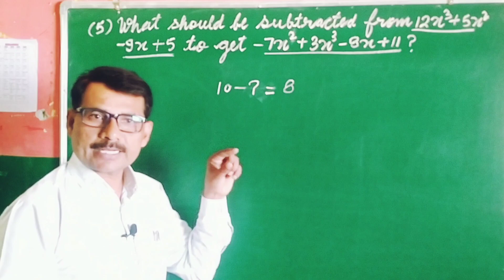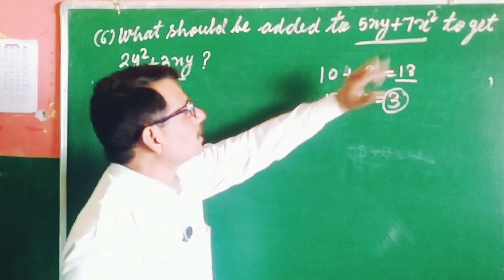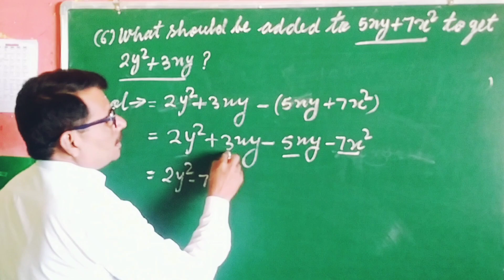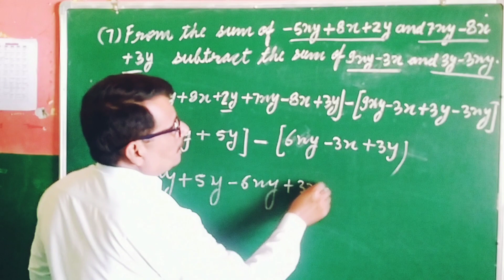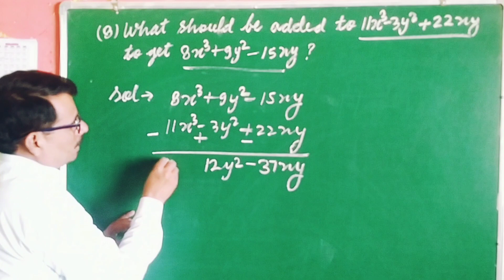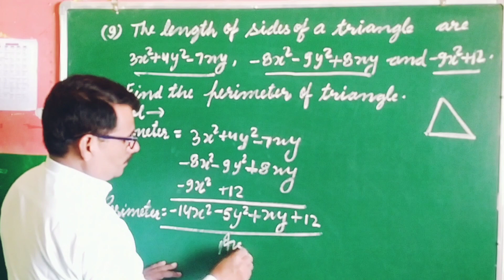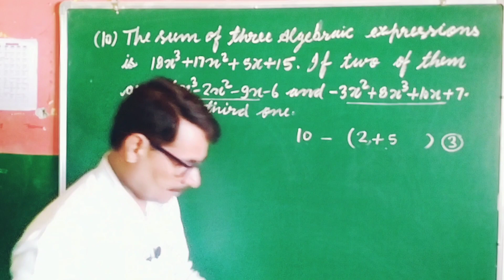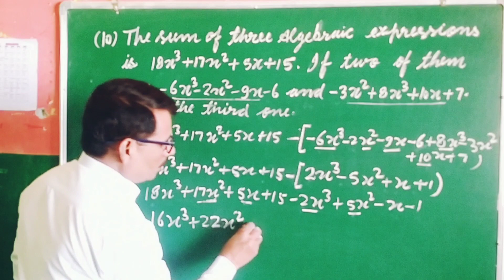word problem on algebraic expressions | Exercise 7.2 question 5 to 10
word problems
Word problem on algebraic expressions
algebra word problems
Solve the word problems of algebraic expression
simplifying algebraic expressions
Maths with Umar Sir
Bright Future KK and Umar
Bright Future Academy
exercise 7.2
chapter 7
Question 5 to 10 exercise 7.2
Question 6 exercise 7.2